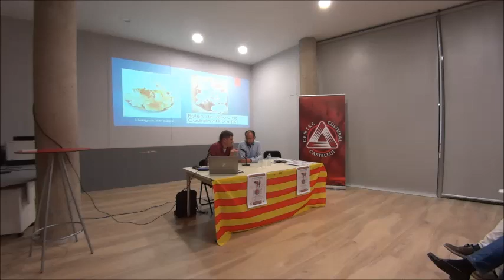Presentació de la premiada obra “La cuina del bolet. Costumari gastroboletaire“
Presentació de la premiada obra “La cuina del bolet. Costumari gastroboletaire“, del nostre company i amic Sergi Gallego i Antonio Belda, conegut del Centre per anteriors visites, tots dos professors a la UA. Presentats per Xemi Alavedra, professor de l’IES Enric Valor de Castalla, van fer una explicació general del món del bolet com a part fonamental en el seu paper ecològic en la natura i com a peça importantíssima en el seu vessant gastronòmic. Si bé el desconeixement en profunditat d’aquest món feia que tradicionalment només es consumiren unes poques espècies –la por a algunes reaccions no desitjades motivava aquesta prevenció-, a poc a poc ha anat avançant-se en el seu coneixement i eixamplant-se la varietat a consumir.